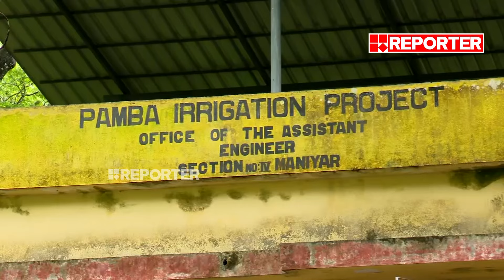ഡാമിൻ്റെ ഷട്ടർ മോശം; ഇറിഗേഷൻ ഉദ്യോഗസ്ഥനെ ഫോണിലൂടെ നിർത്തിപ്പൊരിച്ച് യൂത്ത് കോൺഗ്രസ് നേതാവും കൂട്ടരും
With Regards
Team RBC